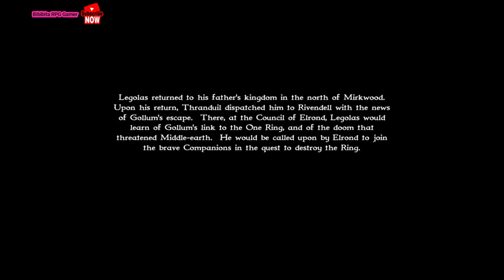Assault on Dol Guldur - Mission 5 - Lord of the rings war of the ring